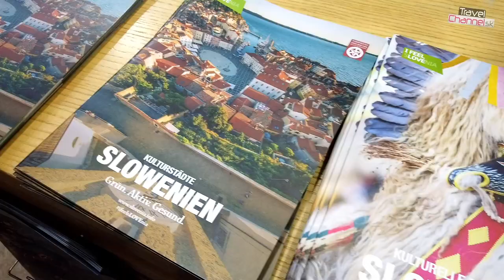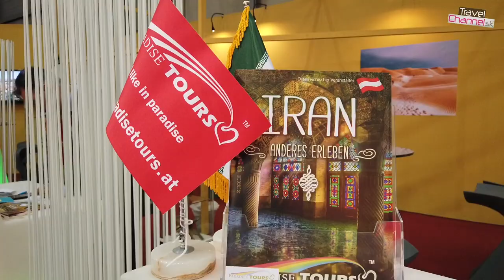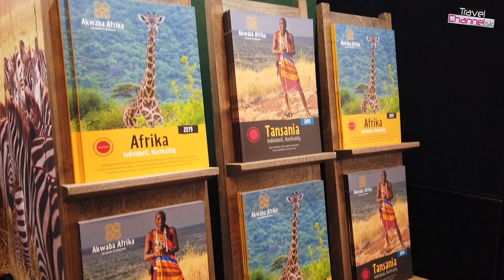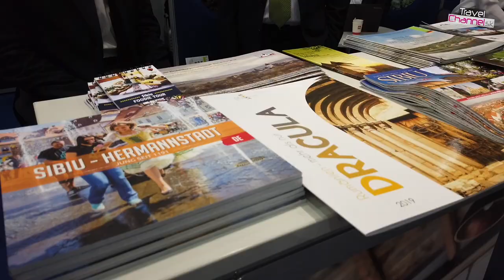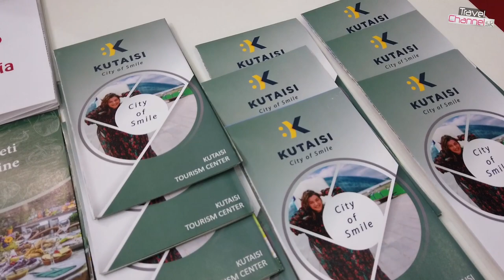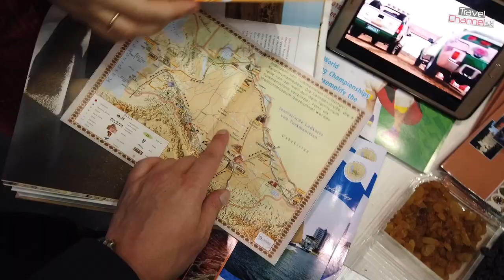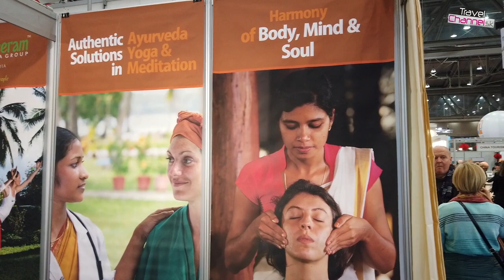Ferien Messe 2019 Wien (International Travel Fair) DJI OSMO POCKET - Real testing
International Travel Fair - Ferien Messe Vienna 2019